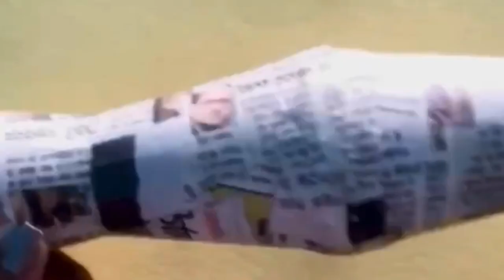3 waste plastic glass craft ideas easy / craft using plastic disposable glass waste material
In this video i am showing you 3 best ways to reuse waste plastic disposable glass Craft idea. each craft using waste plastic glass is unique ,easy, and simple . you can learn how to make flower vase with plastic glass. how to make organizer with plastic glass and beautiful flower vase making with plastic glass and wool.
3 waste plastic glass craft ideas easy / craft using plastic disposal glass waste material.
I hope you guys like this video and effort . please subscribe my channel and hit and bell icon so that you can notify every time whenever i upload video on cool and creative craft ideas. give me your lovely feedback suggestion in the comment section below so that I can try my best to upload easy and creative videos like this .